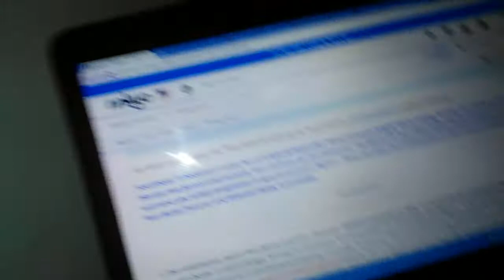CC Contest 1!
Mah first contest